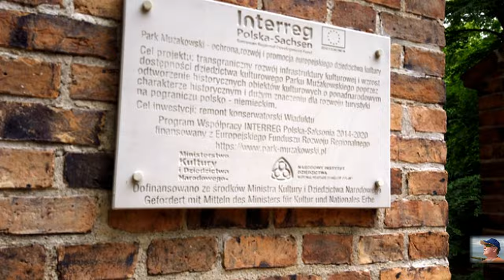Fürst-Pückler-Park Bad Muskau am 13.06.2021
Mein Tipp: Erkunde den Park mit dem Fahrrad. Zu Fuß brauchst du vielleicht zwei Tage…